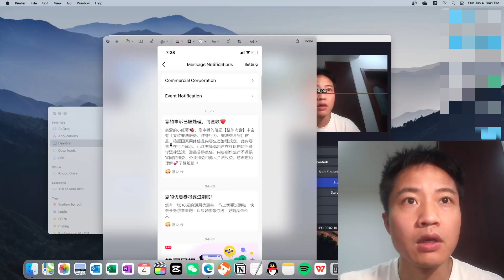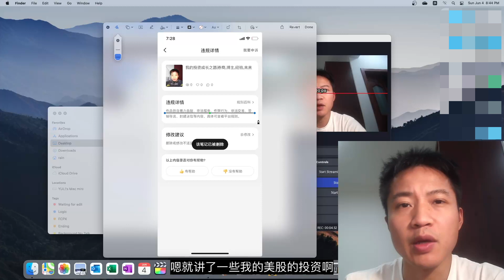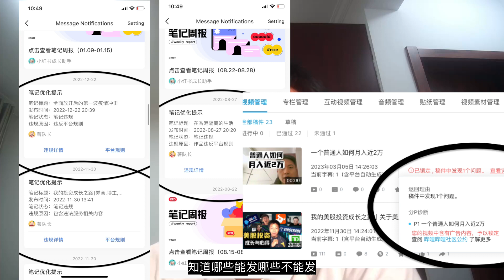国内自媒体平台太难做了。。。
国内的平台审核门槛太高，录的视频都发不上去，🤣🤣🤣